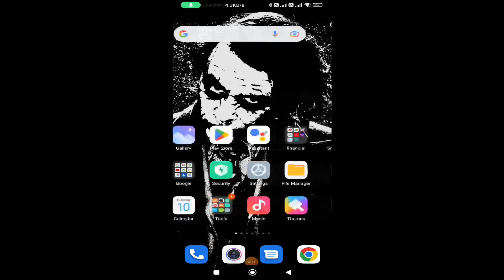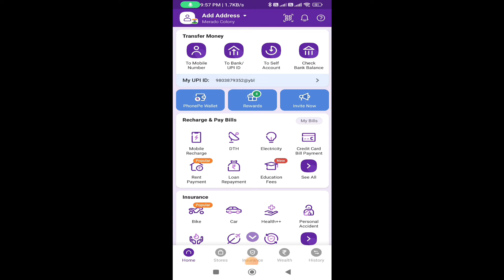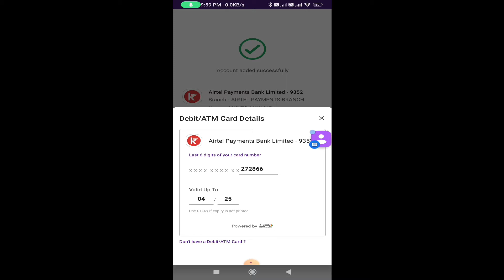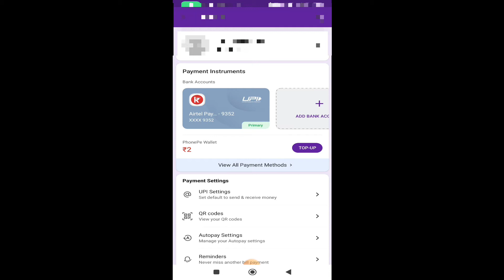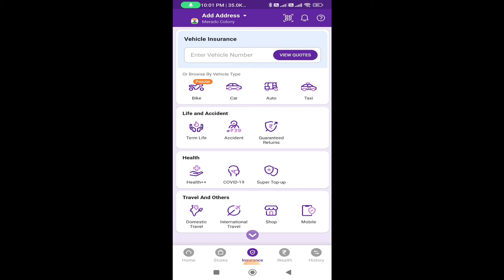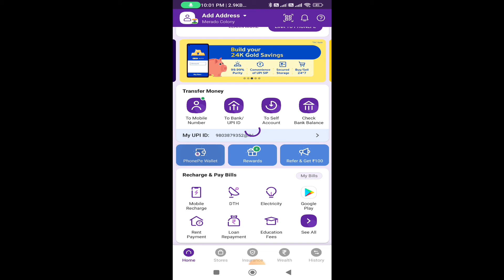Phone Pe account kaise banaye 2023 ❘ how to create Phone Pe account l New phone pay account I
Dosto (M&S knowledge) YouTube channel me aap sabhi ka swagat hai .Dosto, Aaj ki is video me Phone Pe account kaise banaye 2023 ke bare me bataya hai. Maine aapko Phone Pe account create karne bhi sikhaya hai. phone pe complete KYC karne ke bare mein bataya hai aur apne phone pe account mein bank account kaise add karne ke bare mein complete bataya hai aur apnebank detail ko phone per account mein link karke bhi bataya hai. main aapko phone per main balance check karna, money transfer karna aur sabhi details aapko bataya hai. I hope ye video aapko Jarur pasand aayi hogi.

How To Create Phone Pe Account
Phone Pe Account Kaise Banaye 2023
make phone pe account
phonepe
phonepe ki history kaise delete kare phonepe unable to proceed